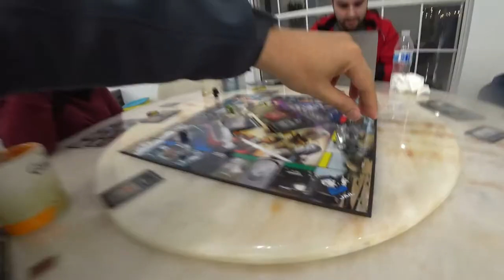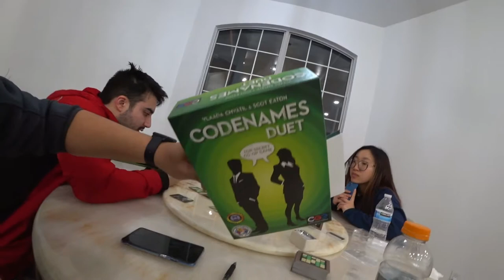【VLOG】 Hotpot Dinner at Yusuf & Doris New House